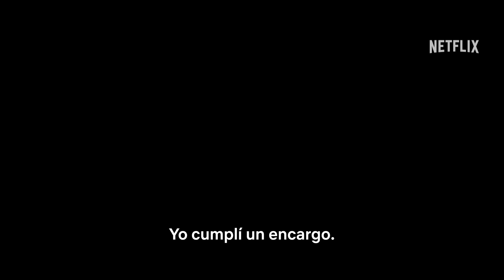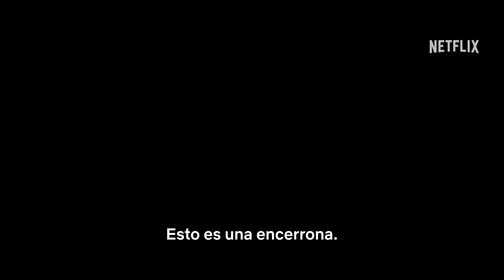Asalto al Banco Central (SUBTITULADO) | Tráiler oficial | Netflix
¿Qué pasó realmente en el atraco que conmocionó a todo el país? María Pedraza, Hovik Keuchkerian, Miguel Herrán e Isak Férriz protagonizan AsaltoalBancoCentral, inspirada en una historia real. Disponible en Netflix el 8 de noviembre.

Acerca de Netflix:
Con 278 millones de suscriptores de pago y presencia en más de 190 países, Netflix es uno de los servicios de entretenimiento por streaming líderes en el mundo. Los suscriptores pueden disfrutar de series, documentales, largometrajes y juegos para móviles de numerosos géneros y en muchos idiomas. Además, pueden reproducir, pausar o seguir viendo el contenido las veces que quieran, donde y cuando quieran, y cambiar de plan en cualquier momento.

España, 1981. Un grupo de hombres armados atraca un banco y toma cientos de rehenes. Una periodista compite con las autoridades para descubrir el verdadero motivo del golpe.